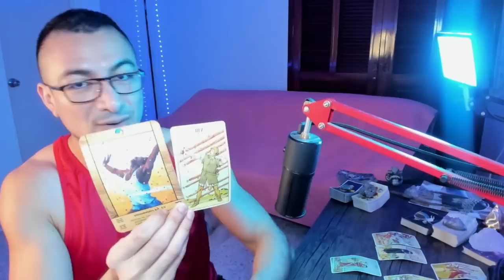VIRGO! TE VEN AVANZAR Y CRECER! CONSCIENCIA DE TU ENERGÍA Y LO QUE TE TRANSMITEN! CRECER EN ARMONÍA!